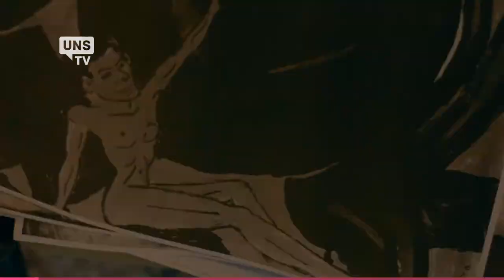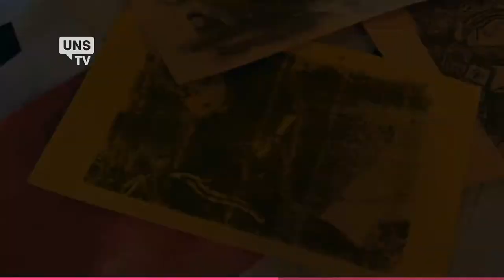UNS TV - ¿Te querés sumar? - Proyecto Libro de artista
Marcela Arzuaga, es la directora del proyecto de inclusión social "Libro de artista", que surge de la Cátedra de Salud Mental de la Licenciatura en Enfermería, del Dpto de Ciencias de la Salud de la UNS, para trabajar en conjunto, con las personas que asisten al Hospital de día del  Servicio de Salud Mental del Hospital Penna. El proyecto está compuesto un Taller de pintura, coordinado por Betiana Gerardi, uno de Radio, coordinado por Federico Hidalgo y uno de Revista, coordinado por la Residencia de Psicología del Servicio de Salud Mental. El  objetivo de editar un libro con las obras que realizan  los pacientes.